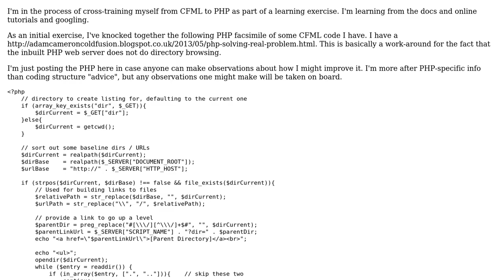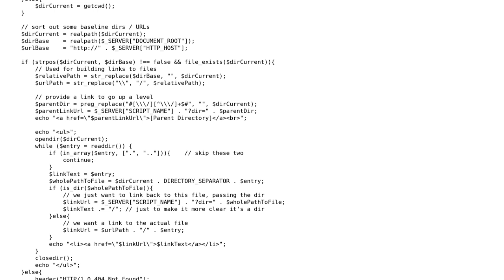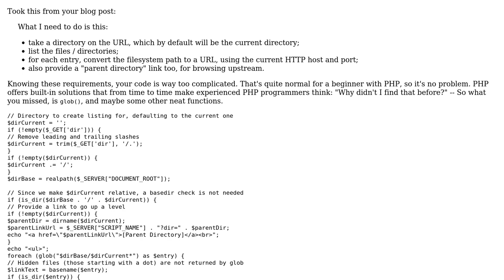Code Review: Workaround for directory-browsing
With thanks & praise to God, and with thanks to the many people who have made this project possible! | Content (except music & images) licensed under CC BY-SA | Music | Images & others | With thanks to user nibra user Jamal user Adam Cameron and the Stack Exchange Network Trademarks are property of their respective owners. You are responsible for your own actions.